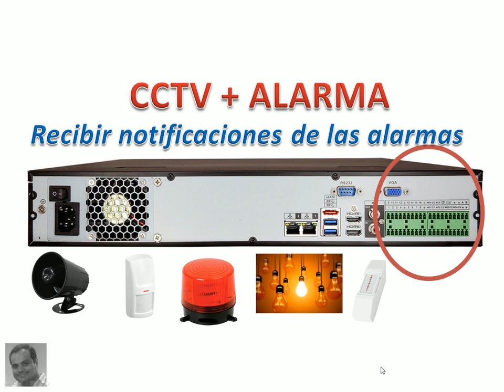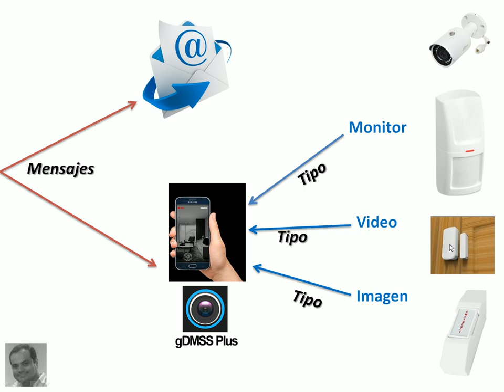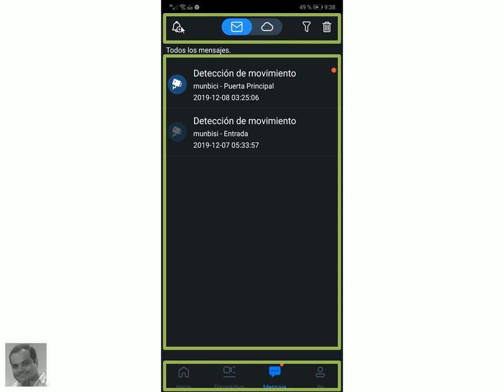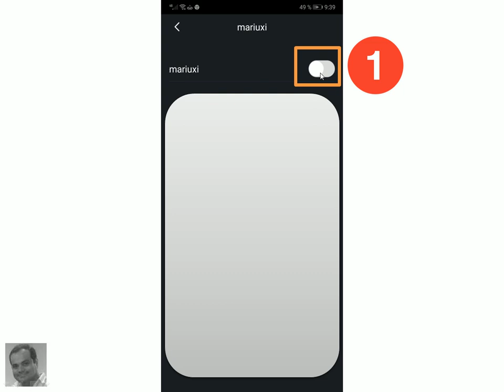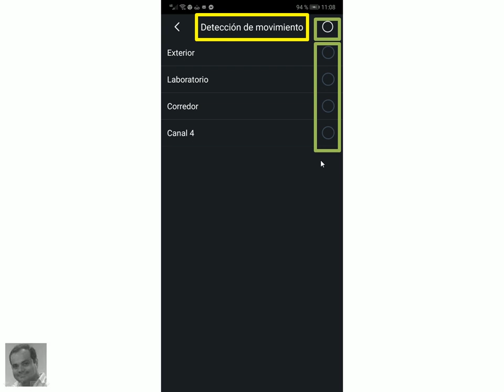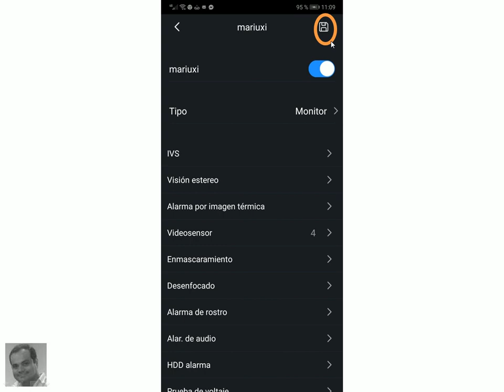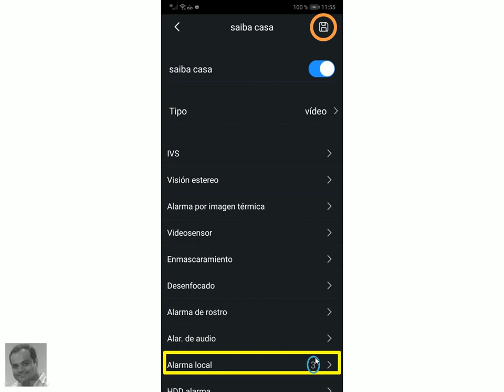Grabador + Alarma, notificaciones mensajes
que dispositivos puedo recibir tanto al correo electrónico como al equipo movil y como configurarlo.

Guayaquil - Ecuador